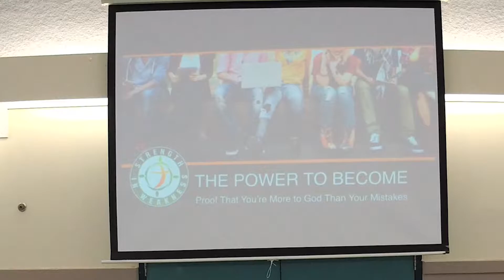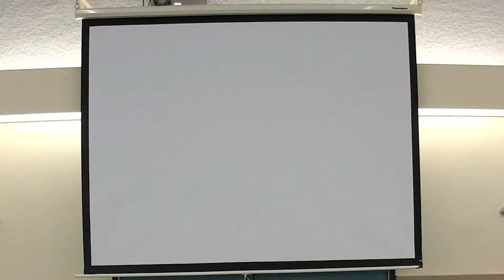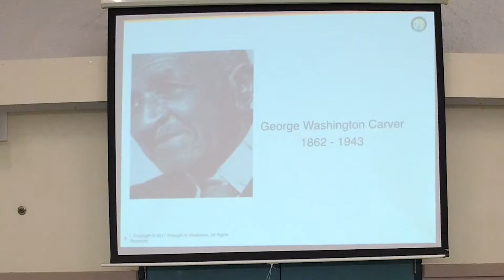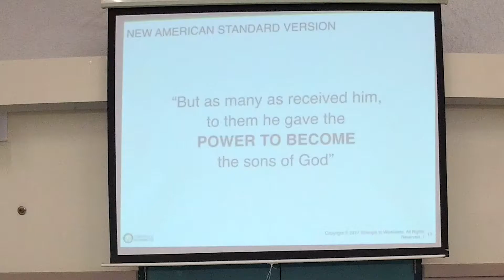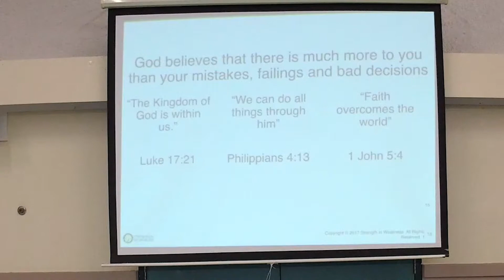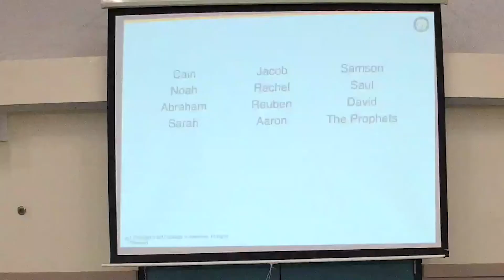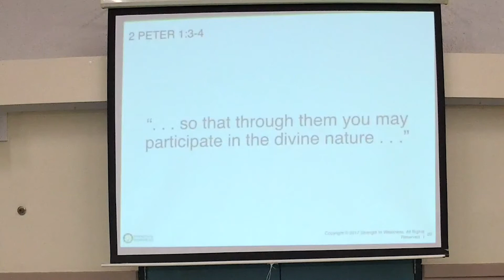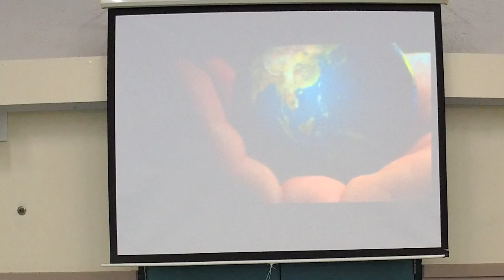The Power to Become